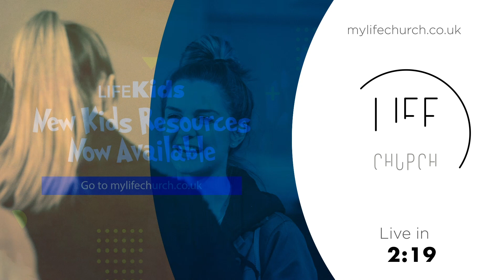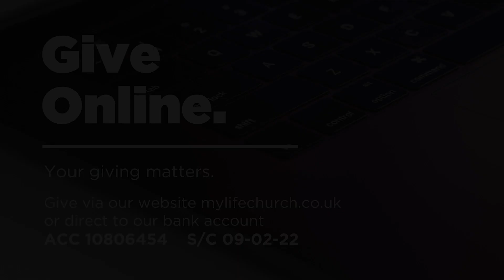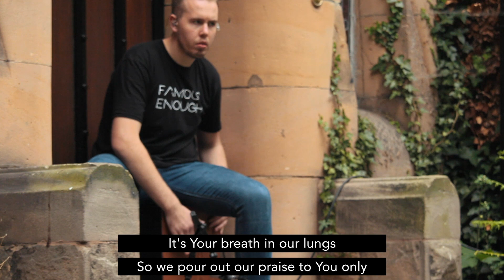Pressing into Faith | Grayson Jones | Life Church Wirral 9th August 2020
Join us for Life Church Online and an inspiring message from guest speaker Pastor Grayson Jones from Legacy Church.

Life Church is located on the Wirral. We are a thriving congregation of all generations who want to make a difference to our local community.